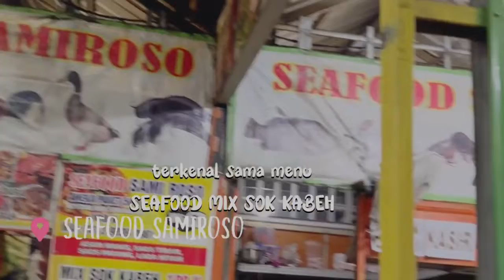Seafood Sok Kabeh, Seafood Samiroso Semarang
Salah satu seafood dengan harga terjangkau di Semarang. 😊